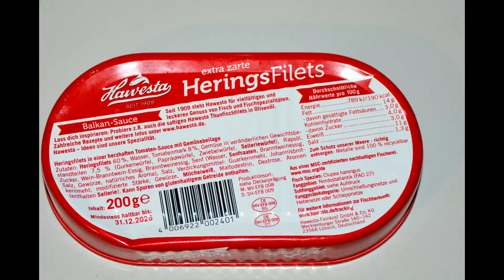Aufgemacht: Hawesta Heringsfilets Balkan Sauce 2023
Hawesta Heringsfilets Balkan Sauce 2023